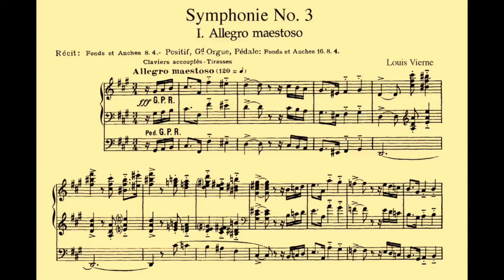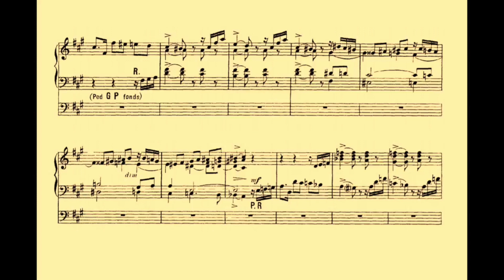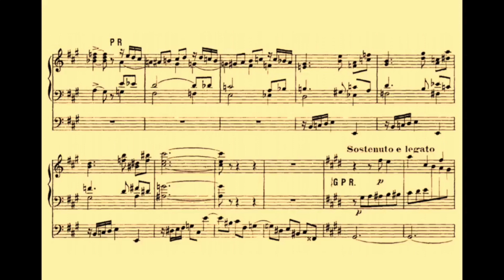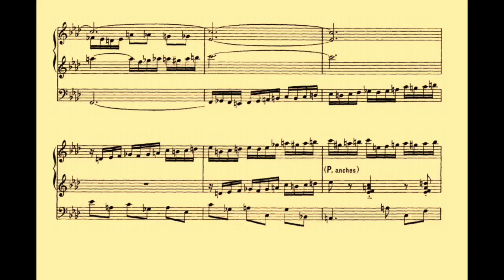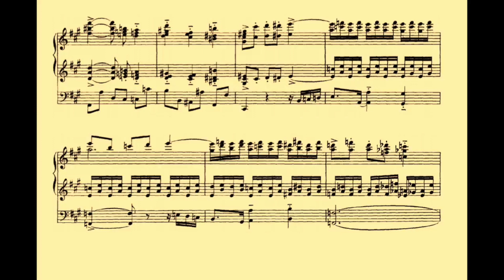Louis Vierne Organ Symphony no.3 in F# minor (1st mov. - Allegro maëstoso)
Louis Vierne (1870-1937) was principal organist of Notre-Dame cathedral in Paris from 1900 until 1937 when he died at the organ console while giving his 1750th organ recital.
Nearly blind from birth, his talent for music was noticed at the age of two.
The music of César Franck was a revelation that had a profound effect on the young Vierne and in 1889 he became a devoted pupil of Franck's at the Paris Conservatoire.  After Franck died, Charles-Marie Widor became Vierne's teacher and the leading French organist.  Vierne became Widor's assistant at the Paris church of St.Sulpice by 1892.  Vierne married in 1898 and Widor played for the wedding at St.Sulpice.
In 1900, Vierne took Widor's advice and applied as one of 500 candidates for the opportunity to become organist of the most famous church in France, Notre Dame Cathedral.  He was chosen unanimously by the review committee, doubtless not only because of his auditions and his resumé as a top student and virtuoso performer, but because his standing as a brilliant composer had already been assured by his First Organ Symphony, completed the previous year.

Vierne wrote six organ symphonies, all in minor keys, and like Widor's, each succeeding symphony is written in a key one note up the scale from the last.   His music is characterised by a use of dense chromatic harmony (perhaps showing Franck's influence) but this is tempered by a strong sense of structure and form (one of Widor's strengths).
He wrote his 3rd Organ Symphony while on holiday at Marcel Dupré's summer home in Normandy during the summer of 1911.  His wife had left him two years previously, and earlier in the year both Vierne's mother and his friend Guilmant had died within a week of each other.  The Third Symphony is a powerful expression of Vierne's black feelings during that time.

When he died in 1937, giving what was to be his last ever organ recital, his favourite pupil Maurice Duruflé was by his side. He had dedicated his life to the instrument on which he had died, and to the enrichment of musical culture in his nation and his world.

Musically, the Third Organ Symphony is quite extraordinary.  The first movement begins with a theme which dominates the rest of the movement, both rhythmically and melodically.  Its bare octaves, augmented intervals and rhythmic drive project strong feelings of anger and resentment.  The second subject, marked 'Sostenuto e legato', tries to provide some relief from this morbid opening, but it, too, cannot get away from the sense of doom and foreboding which dominates the entire movement.

This performance is from February 2004 when I was at the height of my organ powers in terms of regular organ practice; the occasion was an Organists' Association visit to Westminster Cathedral, London where a small group of us had a chance to play the organ in the evening once the doors were closed to the public.
I stopped short of playing the entirety of this 1st movement of the Organ Symphony because I hadn’t quite got to grips with the final section of this movement; it’s extremely demanding to play, and the amount of chromaticism in Vierne's writing only adds to the difficulty.  But what a wonderful organ symphony it is!

I first heard Vierne's 3rd Organ Symphony in a memorable recital given by the great Martin Baker at Westminster Abbey in March 1995.  After years of admiring it, and Vierne's other organ works, I made a start on learning it in the months before this performance.

(I get a chord slightly wrong at 0’53”)